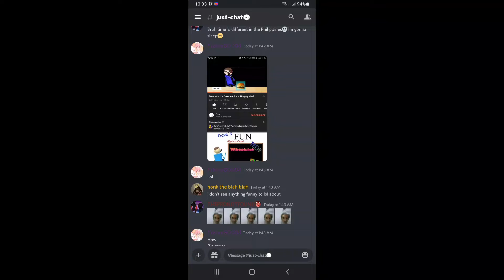Man My Discord Server Is Already Wild (link in desc lol)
@oofgaming6900 wanna join? :)